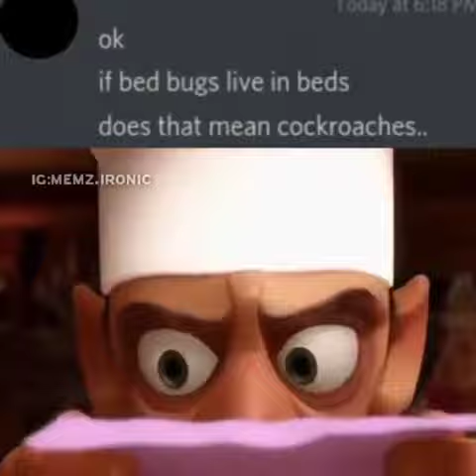Where do cockroaches live then???